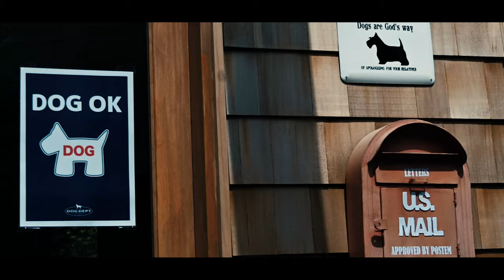[Video_Walk] Japan Observatory of Harbor viewing hill park 20213.29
The Yokohama Foreign General Cemetery.
Observatory of Harbor viewing hill park.
A state of cherry blossoms near Enokitei Honten.
With my dog LuLu.